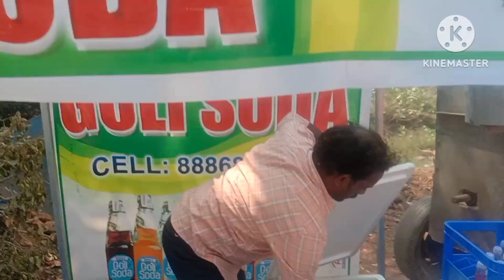March 1, 2023